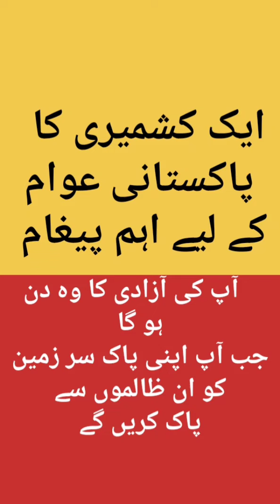Kashmiri's important message to Pakistani people | 14 August Pakistani day